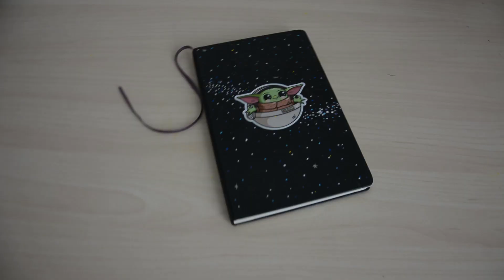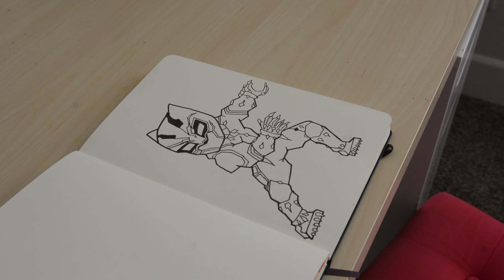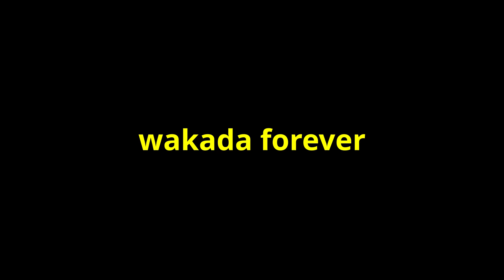my tribute to chadwick boseman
In this video, I choose to draw Black Panther AKA Chadwick Boseman. It is so unfortunate about what happened, and I wanted to show that I care. Rip Black Panther, you are loved.